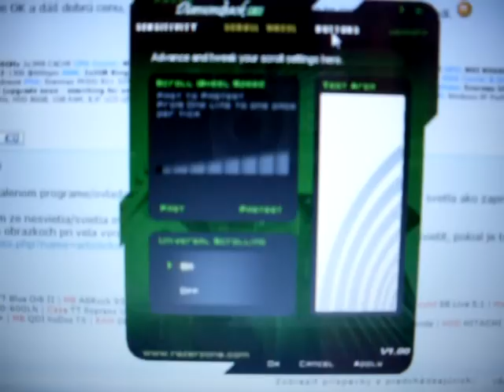MY RAZER DIAMONDBACK 3G FLAME RED